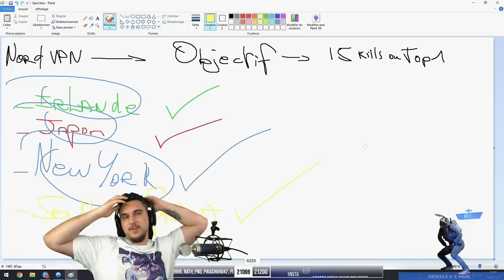Le meilleur continent pour le VPN ? (on fait le tour du monde)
Gameplay sur Fortune Keep où j'essaye différentes régions pour le VPN car je dois valider un défi sur chaque continent (Afrique, Asie, Europe et l'Amérique).